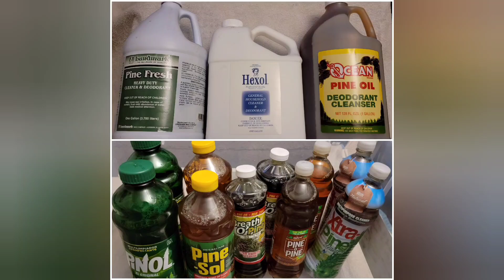🥳900+ YOU TUBE APPRECIATION VIDEO 🎊 AMAZING PINE 🌲 MIX 🎉🎊🎉 HOT ♨ WATER RINSE 💦💧💦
Hello 👋 My ASMR peeps!

🎊We've reached 900+ followers here on YouTube🎉, and I sincerely thank each and everyone of you who support my channel even though I don't often post, and tend to disappear from time to time⌚ I appreciate & thankyou all🙏💕

This Pine delight has been heavily requested by my girl @krystenriddle which is absolutely AMAZING 😊👍✨  The strong pine aroma is fabulous I LOVE 💖 IT🥰 I followed her exact measurements on how she at home does it for her self it consist of;

Half a gallon of Hexol, Ocean Pine, and Lundmark Pine.

1 gallon of Pine Pinalen however I only had a 9 liter or 25oz bottles so therefore I substituted to 2 - 1.65 liters of Mexican Pinol instead 😂

2 bottles of Pine O Pine, Breath O Pine, Original Formula Pine Sol, and Xtra Pine 🌲

Hope you enjoy watching it just as much as I enjoyed making it. 🤗

For the Rinse 💦💧💦 I used HOT ♨ kettle water mixed with tap cold water. I tried to use just a gallon of water between the two hot & cold to make a strong Pine 🌲 milk and I succeeded 😋😋👌 I did a second rinse off camera and used that water for some mopping 👍😎

I did NOT the recycle the pine 🌲back into it's original bottles because I want to play with this mix more so I just placed it's lid on the container and set it to the side 😂😂🙌

I did however recycle ♻ the pine milk into gallon containers to use for mopping, and laundry 🥰